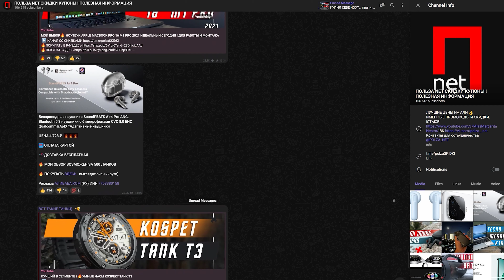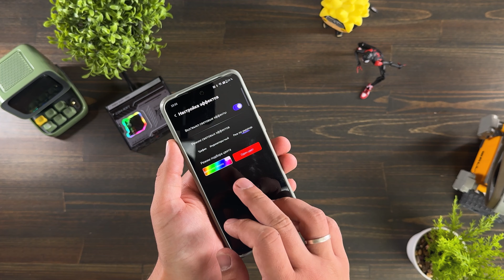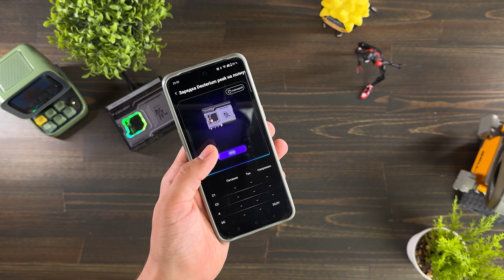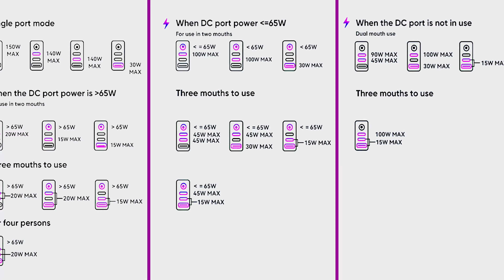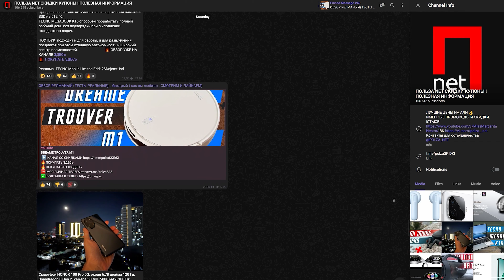ЛЮКСОВЫЙ АКСЕССУАР 🔥 УМНАЯ УНИВЕРСАЛЬНАЯ ЗАРЯДКА REDMAGIC DAO 150W GAN ПОДХОДИТ ДЛЯ ВСЕГО ! НОУТБУК?